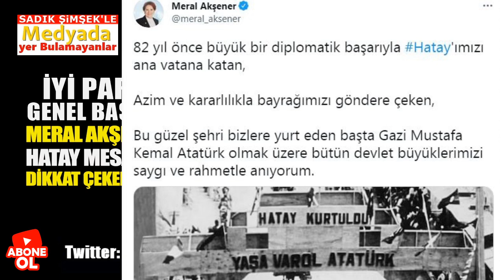Meral Akşener Hatay Mesajıyla Yine Farkını Gösterdi! Alkış....Alkış..Alkış..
İyi Parti Genel Başkanı Meral Akşener Hatay'ın anavatana katılışının 82.yıldönümü nedeniyle bir mesaj yayımladı ve mesajındaki ayrıntı dikkat çekti..